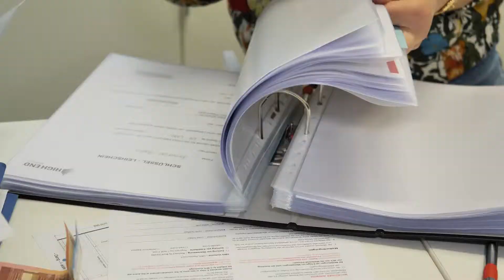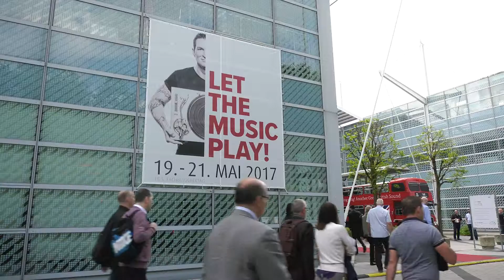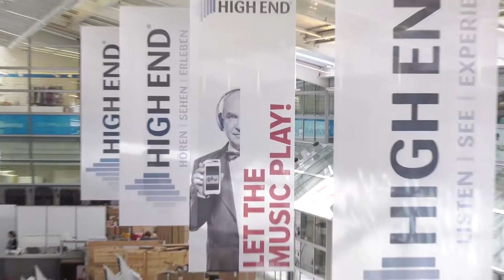HIGH END - Andrea und Andreas Lex - Bruder und Schwester beim Messebau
Andrea und Andreas Lex arbeiten als Bruder und Schwester bei Rappenglitz Messebau. Für die beiden ist die HIGH END immer eine Herausforderung, Routine schleicht sich da ganz selten ein, eher Potential zur Verbesserung.